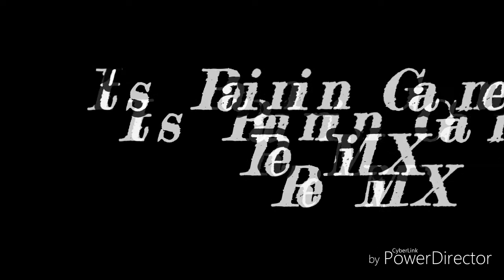It's Rainin Game [ReMiX] Ft - Dubee, The Jacka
RoLLAREMiX